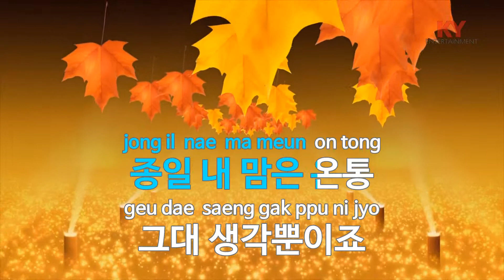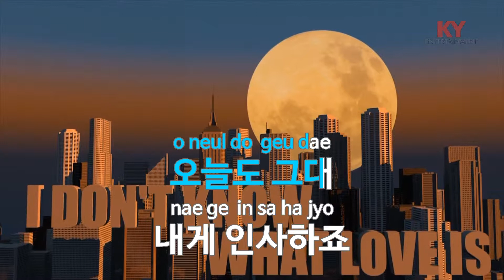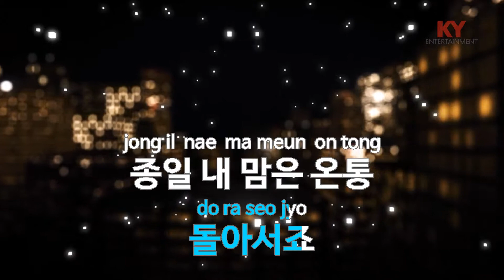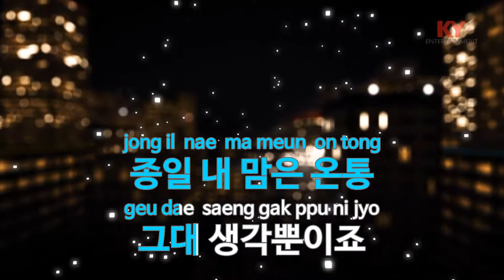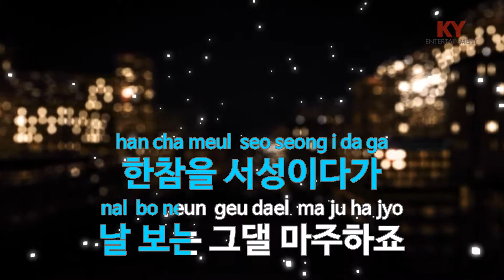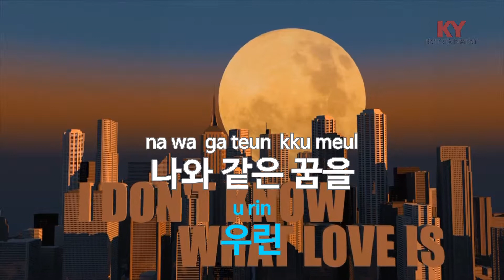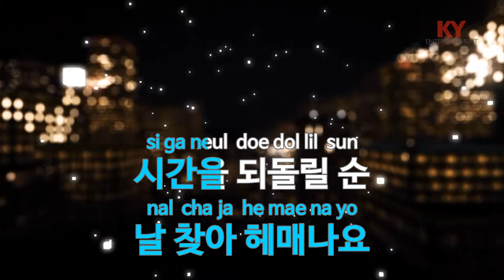인사(드라마 '프로포즈 대작전') - 제이레빗(Greeting - J Rabbit) (KY.59042) / KY Karaoke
★ 곡 정보 ★
번호 : 59042
제목 : 인사(드라마 '프로포즈 대작전')
가수 : 제이레빗
작사 : J Dawoon,J Hyesun
작곡 : J Dawoon

Copyrightⓒkeumyoung